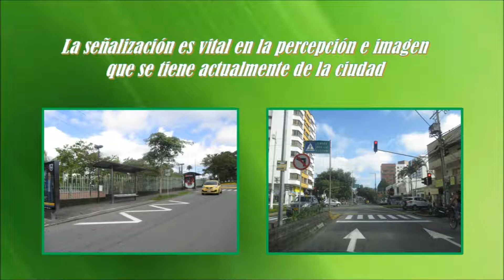Modernización de la Avenida Bolívar de Armenia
El Sistema Estratégico de Transporte Público -SETP- Amable modernizó la avenida Bolívar de Armenia